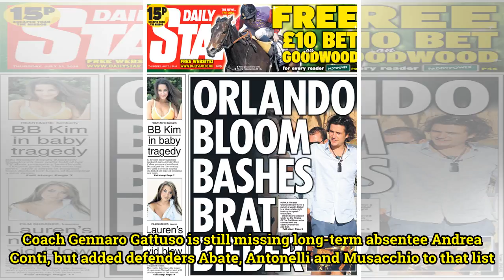TODAY'S FRONT PAGES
By Football Italia staff Milan are missing Ignazio Abate, Luca Antonelli and Mateo Musacchio for the Europa League meeting with Arsenal. The first leg of the Round of 16 is on Thursday at 18.00 GMT. Coach Gennaro Gattuso is still missing long-term absentee Andrea Conti, but added defenders Abate, An...